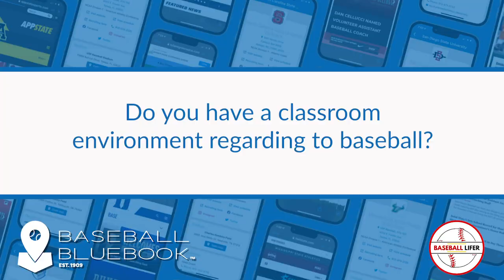Tracy Woodson - Do you have a classroom environment regarding baseball?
Special guest Tracy Woodson, Head Coach - Richmond University. We answer questions from parents and student athletes on youth baseball and college baseball recruiting.

Tracy Woodson - Head Coach - Richmond University

"I have known Walter for over 35 years and there are not many other people around with his vast knowledge of baseball. He has played professionally, he has coached collegiately, and he has had two sons who have taken different, yet both successful paths in the game of baseball - these experiences make him uniquely qualified to share his knowledge and opinions. Walter cares about young people, and though he may not tell you what you want to hear, he will always tell you what you need to hear. He will be an important and objective guide to your decision-making process." Tim Corbin, Head Coach - Vanderbilt University.

Weighted ball training set

Fun over Fear -Myths and Realities of Youth Baseball for Parents of 3-9 yr. Olds

The Process -A families guide to developing college ready recruits from Little League through High School

The Recruiting Process -A Baseball Recruiting Guidebook for High School Athletes and their Families